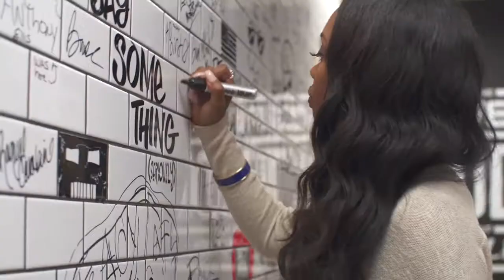DTLR Radio Style Suite Vol. 10 - Tink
Timberlands latest find, Tink, stopped by to give us her take on music and style. She is definitely on her way to the top and we will be riding with her. Shouts to Mike Jones for the early peak at her music. CHI TOWN!!